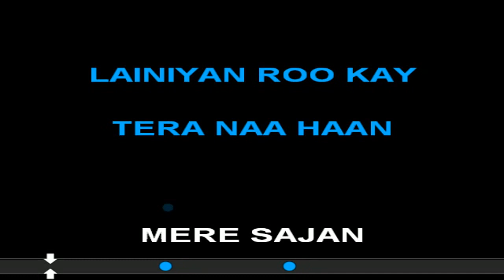Tere Bina Rogi Howay Pyasay Nain Vdo Karaoke By Shahid Kamal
This is another video karaoke of Pakistani super hit song By kamaltracks (shahid kamal)

SONG:TERE BINA ROGI HOWAY PYASAY NAIN
SINGER:NUSRAT FATEH ALI KHAN SAHAB AND MADAM NOOR JAHAN
PRIVATE ALBAM

Thanx